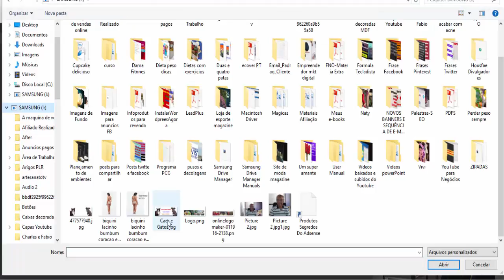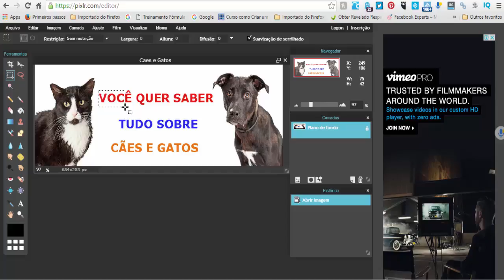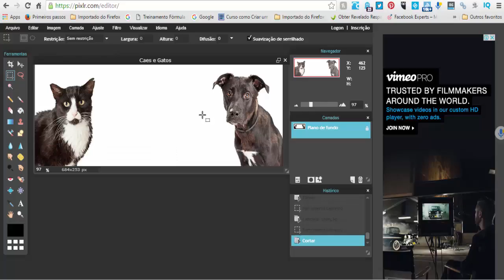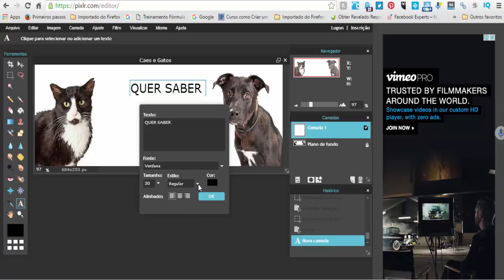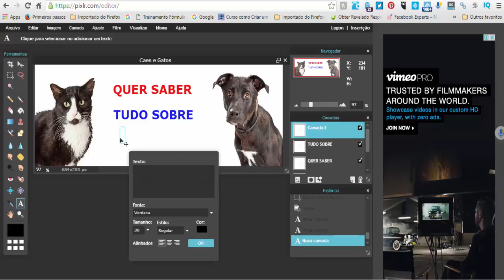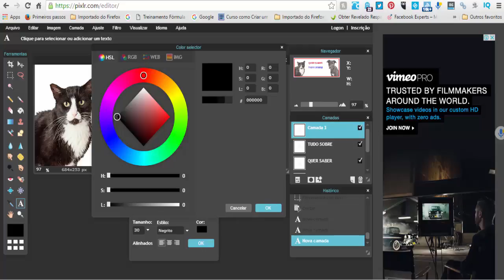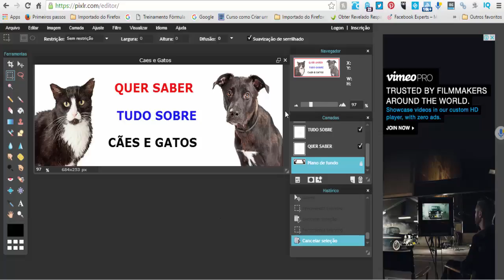Como editar banner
Veja neste vídeo como editar um banner, de maneira fácil e rápido no Pixlr Editor Online, muita gente não sabe como fazer isso então.

Vou mostrar além de como editar um banner, também mostrarei como você pode remover a imagem desse banner e colocar uma outra imagem.

Sinceramente espero que conteúdo possa te ajudar em alguma coisa para o seu melhor entendimento profissional, deixe seu comentário isso é muito importante para que eu possa postar mais conteúdos de alto valor agregado.